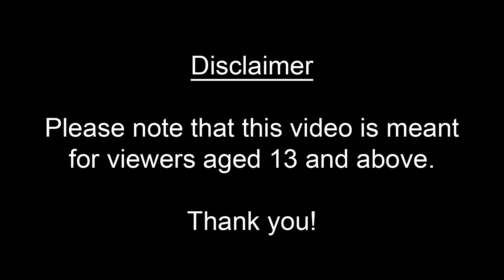SPONGEBOB SQUAREPANTS and PATRICK STAR